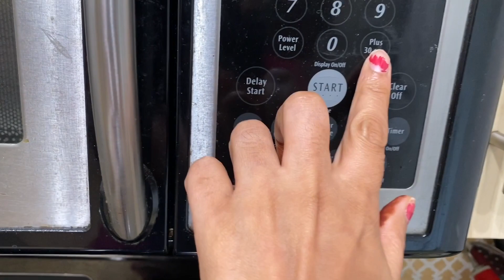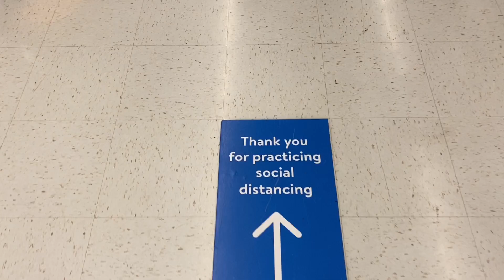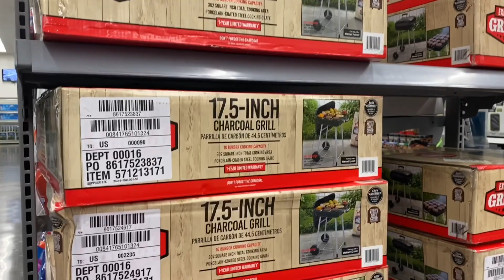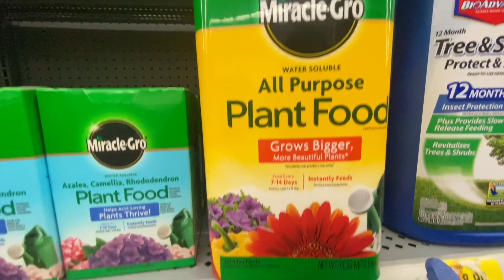आज हमलोग बहुत खुश थे लेकिन... | How to preserve Curry leaves for long | Beast bees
Here we are sharing life experience of Indian in USA with you all.

Hi,

This is Bathla(Punjabi-Bihari) Family from India currently living in USA. We love to share our stories with you. Our Fusion Bihari -Punjabi stories and little nokjhok. Our youngest YouTuber Reyansh love to talk and Play with you all.
 We love to travel, love to talk, love to eat and sleep and repeat.